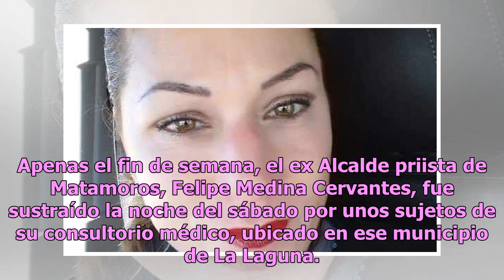Así desapareció la alcaldesa de Juárez, Gabriela Kobel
México.- La Alcaldesa priista de Juárez, Coahuila, Olga Gabriela Kobel Lara, fue reportada como desaparecida ante la Fiscalía General del Estado por sus familiares la noche del lunes. La Fiscalía informó que el vehículo en que viajaba hacia el municipio de Múzquiz, una Chevrolet Silverado propiedad ...